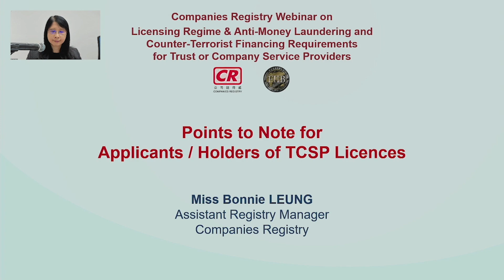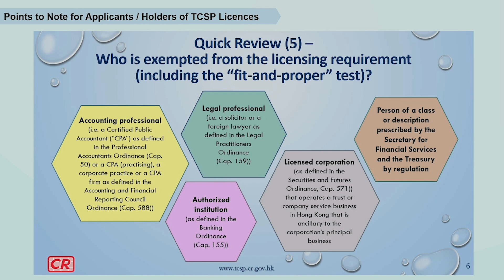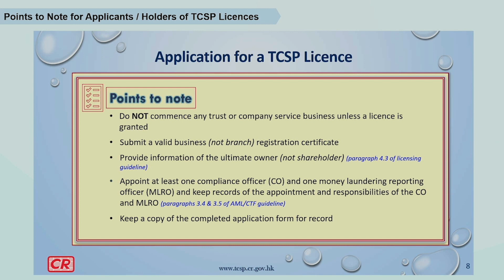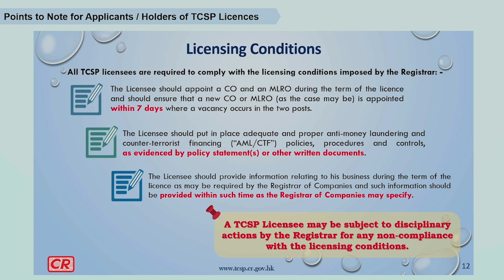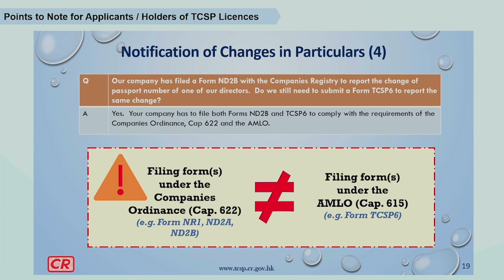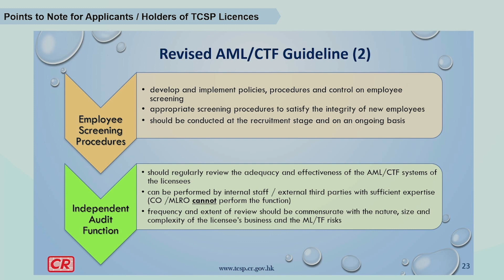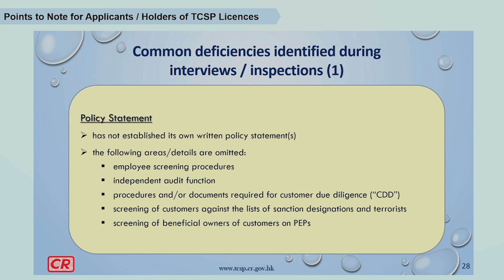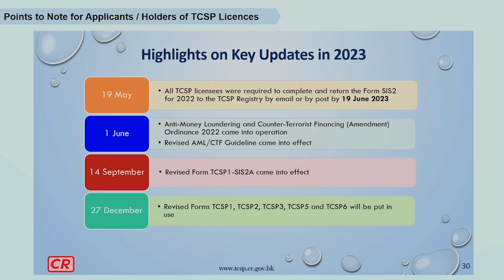Presentation: Points to Note for Applicants / Holders of TCSP Licences